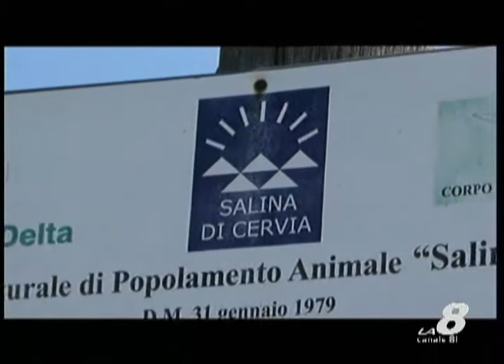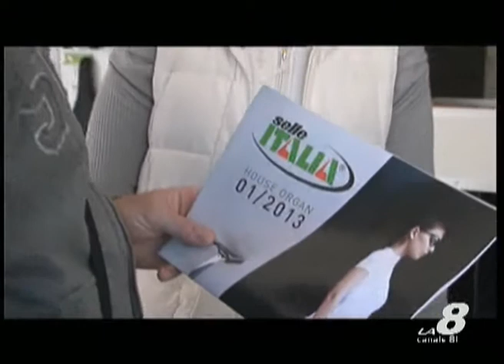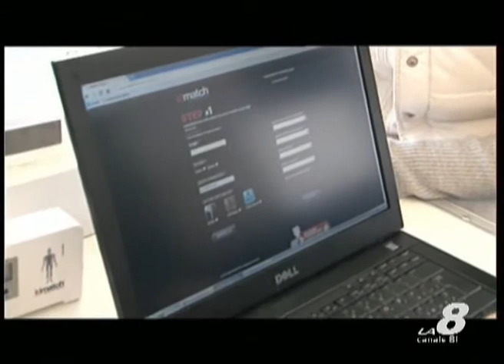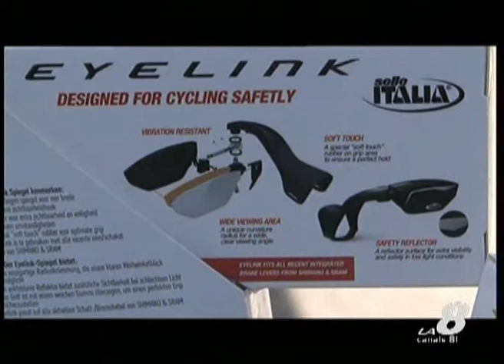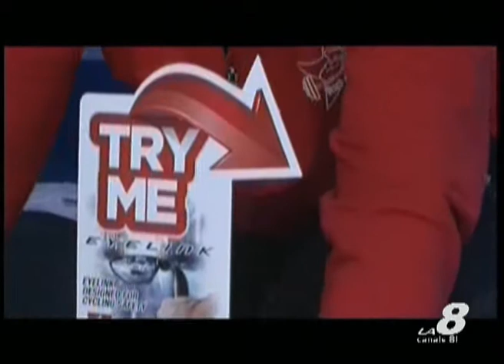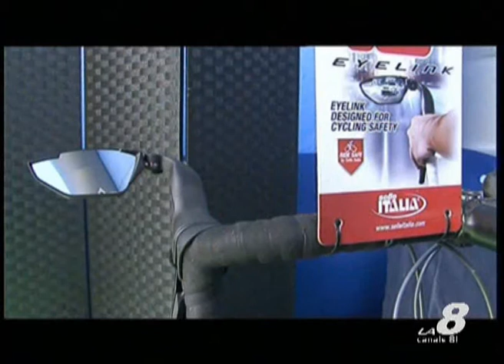Sportissimo: 17^ Gran Fondo Selle Italia "La via del Sale" a Cervia (RA): eventi del sabato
Eventi del sabato alla 17^ Gran Fondo Selle Italia "La via del Sale": Bicycle Expo - Minigranfondo Sportur Young, pedalata per ragazzi e famiglie - Conferenza Stampa. Servizio di Angelo Gaudenzi